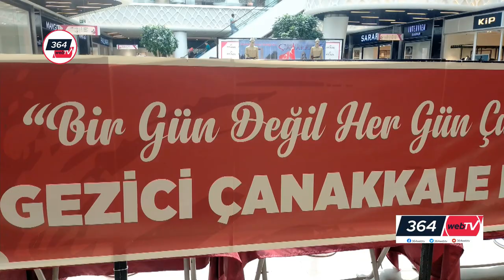GEZİCİ ÇANAKKKALE MÜZESİ ÇORUM AHL PARK'TA ZİYARETÇİLERİNİ BEKLİYOR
Çanakkale Savaşı'nda verilen destansı mücadeleyi ve kahramanlıkları yeni nesillere anlatmak için Türkiye'yi gezerek, müzeye ait olan materyalleri ziyaretçilere sunan Çanakkale Gezici Müze Sergisi Çorum’da ziyarete açıldı.

Çanakkale Savaşı'nda verilen destansı mücadeleyi ve kahramanlıkları yeni nesillere anlatmak için Türkiye'yi gezerek, müzeye ait olan materyalleri ziyaretçilere sunan Çanakkale Gezici Müze Sergisi Çorum’da AHL Park giriş katı etkinlikler alanında ziyaretçilere açıldı.